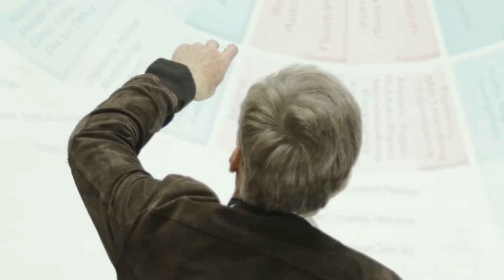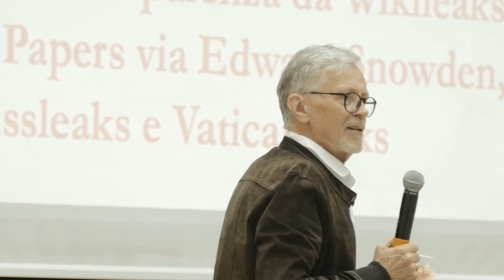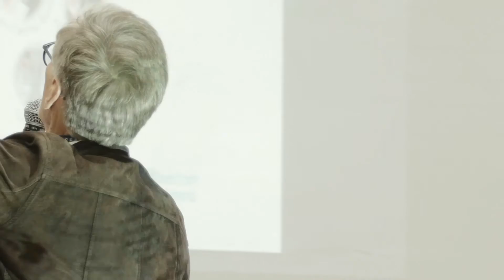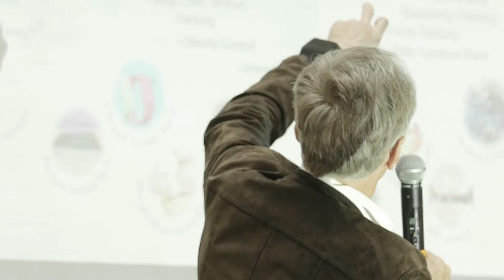I big data e l'inconscio digitale | Derrick De Kerckhove | TEDxUniTO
Il professore Derrick De Kerckhove ci racconta come si stia sviluppando un inconscio digitale, attraverso la raccolta dei big data derivanti dai nostri comportamenti online. Per questo, De Kerckhove spiega come sia necessario rivedere il processo di questo sviluppo su di un piano psico-storico, poiché stiamo creando un nuovo tipo di umano con un diverso inconscio che ha un'influenza sulla nostra vita.
Dobbiamo riconoscere che oggi abbiamo tre spazi principali da occupare: quello fisico, quello mentale e quello virtuale, ossia la rete.
Citando Marshall McLuhan, "in the age of instant information we wear all mankind as our skin".

Derrick de Kerckhove is the author of "The Skin of Culture and Connected Intelligence£ and Professor in the Department of French at the University of Toronto, Canada. He was the Director of the McLuhan Program in Culture and Technology from 1983 until 2008.